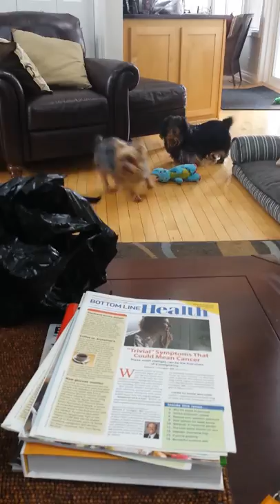The gang of Pointe Rosa